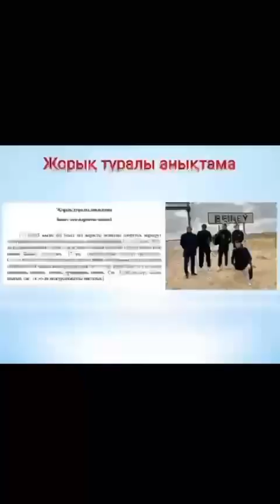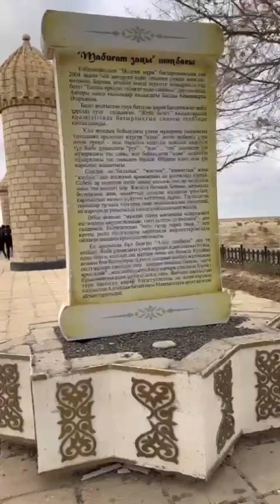Күйкен командасы-Бекет ата жерасты мешітіне спорттық маршрут бейнеролигі